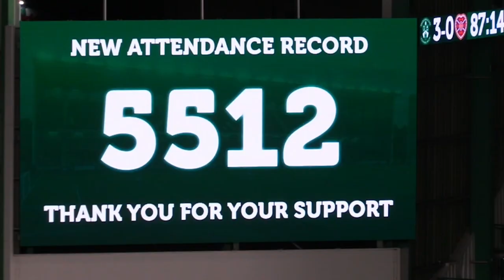Record Breaking Edinburgh Derby Victory For Hibernian Women | Utilita Throwback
Hibs Women beat Hearts in front of a record domestic crowd at Easter Road back in 2021!

Join Utilita's mission to rehome at least one million pairs of quality football boots across the UK, to stop them ending up in landfill. There’s no better time to take part in football’s biggest environmental movement - Football Rebooted.